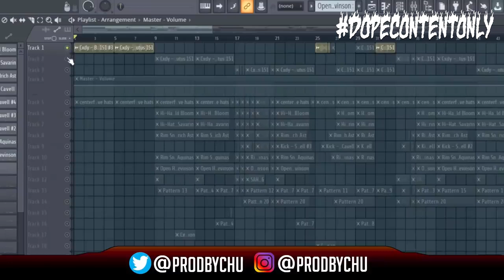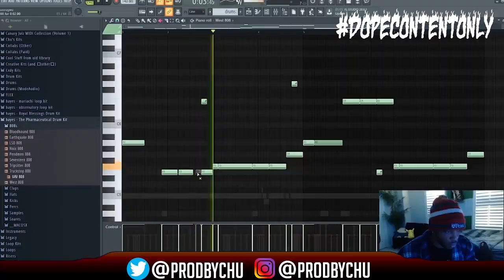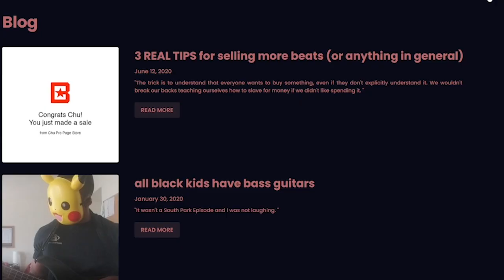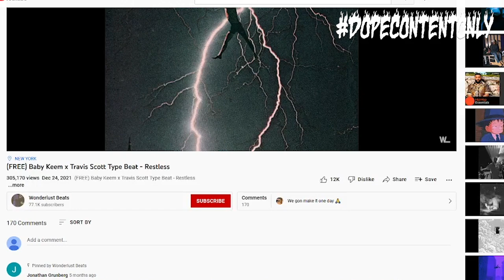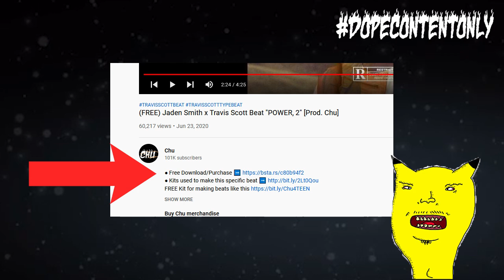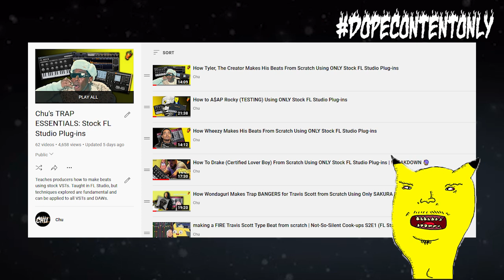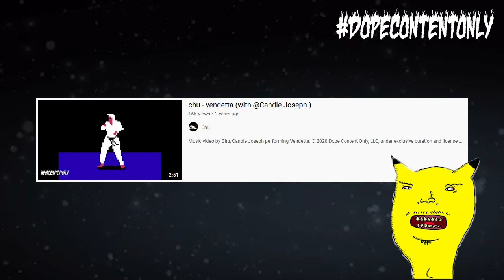5 YouTube Growth Hacks For Music Producers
💎 Sign-up for Beatstars! ⚡ Use code PRODBYCHU at registration for 1 month free!
📦 The Free 4TEEN Drum Kit ➡️

People always ask me how they can get started selling beats! I hope this can clear things up to give you some insight on how you can get your start
1. ⚡️ HOW TO SELL 1 BEAT A DAY IN 5 STEPS WITH BEATSTARS➡️
2. ⚡️ VIDEO: How To Consistently Make Over $8,634 A Month Selling Beats Online ➡️
3. ⚡️ The Definitive Guide To Selling Beats Online ➡️
4. ⚡️ The Ultimate Guide To Beat Licensing ➡️
5. ⚡️ The Ultimate Guide to Selling Beats with Email Marketing ➡️
6. ⚡️ The Ultimate Guide to Making a Beat Selling Website ➡️

THE SOUNDS I USE IN MY BEATS 👇
My full kit store ➡️

FREE RESOURCES 👇
📦 The 4TEEN Drum Kit ➡️
🥁 The Best Drum Programming Video Series On The Internet ➡️
🎸 The Best 808 Programming Video Series On The Internet ➡️

DEAP LEARNING GUIDES 👇
My beat selling course (learn how I make 10,000 USD per month selling beats) ➡️

5 YouTube Growth Hacks For Music Producers, blog post:

Chapters ~
0:00 - INTRO
1:18 - COOK UP VIDS
2:36 - HOW TO GET BEAT SALES
3:40 - SONG REMIXES
4:10 - TYPE BEATS
5:37 - PROVIDE VALUE
6:48 - PROMOTE YOUR SONGS
7:23 - OUTRO